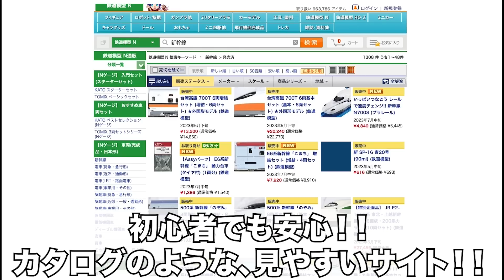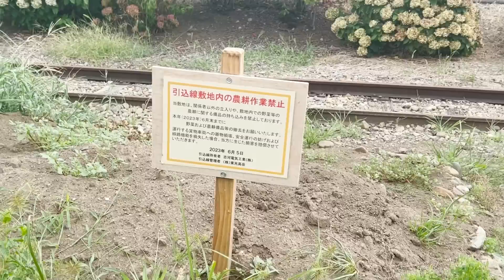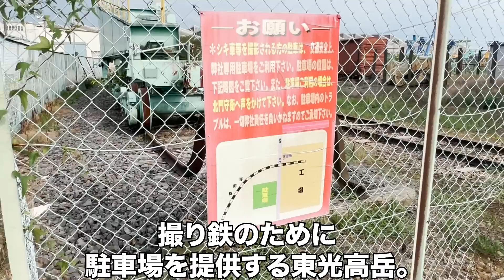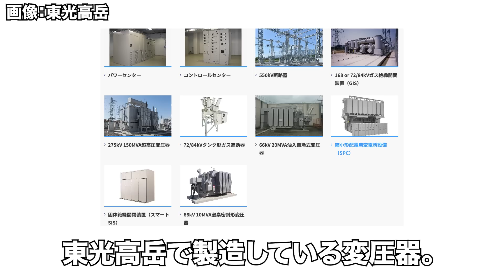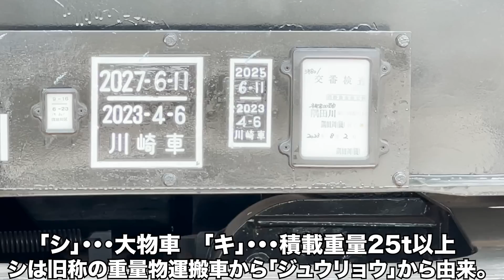【超貴重】1年に数回しか使われない、激レア貨物線を走る列車を見てきた。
◆欲しいがきっと見つかる！ホビーサーチはこちら！

ホビーサーチ(Hobby Search) 通販サイト
◆鉄道模型Nゲージ

ホビーサーチ 鉄道模型

栃木県小山市には1年に数回しか使われない貨物線があります。
いったいどんな列車が走るのでしょうか？

【Twitter】旅の様子をリアルタイムで更新！
◆がみング倶楽部の説明